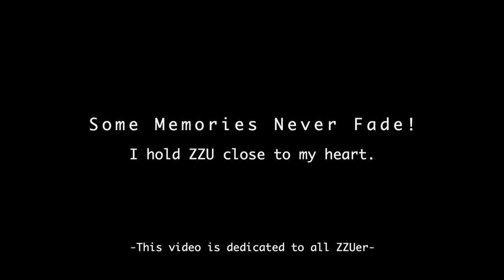Zhengzhou University Int. Cultural Festival | 郑州大学文化节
I found some footage in my iCloud. So I can't resist making a short video!

SC2362